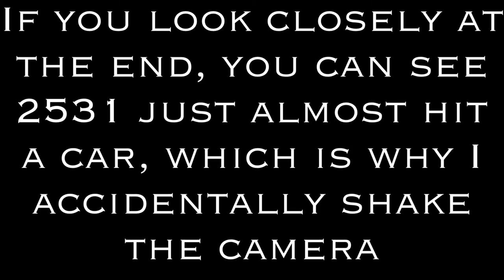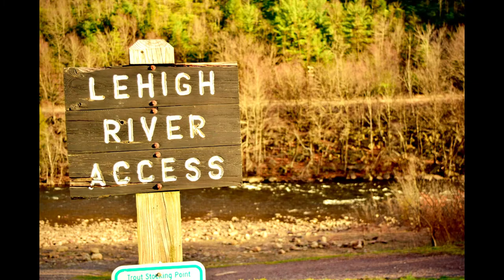Reading and Northern 2531: Passenger Service in the Gorge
On November 28th, I headed over to Jim Thorpe, PA to visit the Lehigh Gorge Scenic Railway. They had just started running their Christmas Trains, so it was quite crowded.

Unfortunately I was not in Jim Thorpe for very long, hence the short video.

The power used that day was No. 2531.

2531 is an GP30 (GP39RN) built by Electro-Motive Diesel in January of 1963.
It first belonged to  LTEX under the road number 2438, then it was sold to BNSF, then to ATSF, renumbered to 3228, the later renumbered to 1238.
It was then acquired by The Reading & Northern in 2001, where it would be used frequently for freight service and passenger excursions to this day forward.

Timestamps-
0:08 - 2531 idling in Jim Thorpe
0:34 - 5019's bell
0:39 - 1 O’clock Train at the Nesquehoning Bridge
2:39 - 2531 running around the yard (and almost hitting a car)
5:05 - Pictures

Filmed and edited by Dan Carroll.

This video may not be reproduced or reused in any manner without permission.